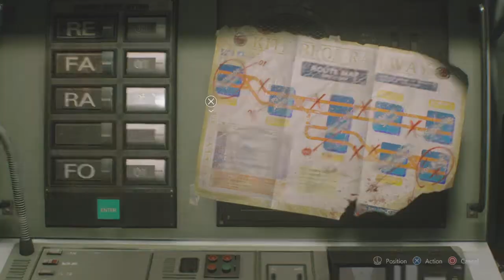Resident Evil 3 Remake - Part 3 - Its Me He's After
We fight our way out of the Hive and work our way into the Sewers.